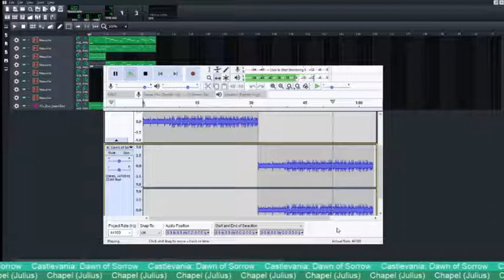Castlevania: Dawn of Sorrow: Chapel (Julius)